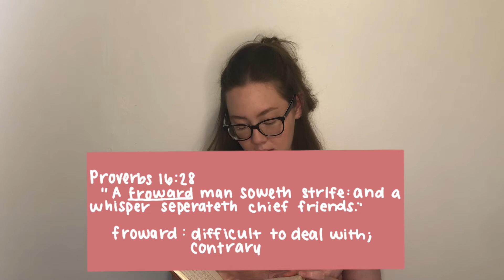Having Godly Friendships | 2 Corinthians 6:14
Hello everyone! Todays video is a message about having a Godly friendship! This is a lesson that was a tough one for me to learn. I hope this message and these verses helps you if you're in a position, like I was, to cut out people in your life :)